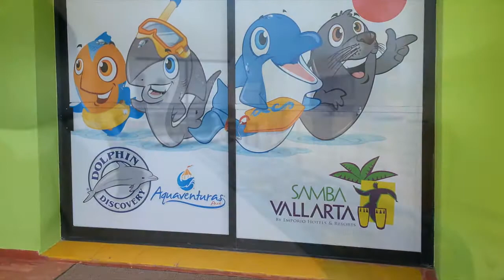Hotel Samba Vallarta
Esta ocasión les presentamos una de las más recomendables opciones de la Riviera Nayarit: El fantástico Samba Vallarta.

Déjate deleitar por los que sí saben.

Y recuerda que con Marco Polo Viajes León, ¡Ya estás viajando!